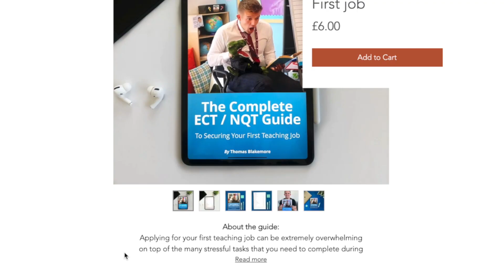The Teacher Interview Secret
This is a tip that I've recently discovered that can be really supportive for lots of teachers out there especially NQTs / ECTs who may be going for their first interview.More tips are mentioned

Follow my other social platforms:
Work with me:
Music used (Non- Copyright)

This is a teaching video from an elementary/ primary school teacher who teaches full-time in the primary school classroom. I teach Year 3, key stage 2 children in primary school and this vlog, like pocketful of primary, shares what life is like as a teacher in Dubai.